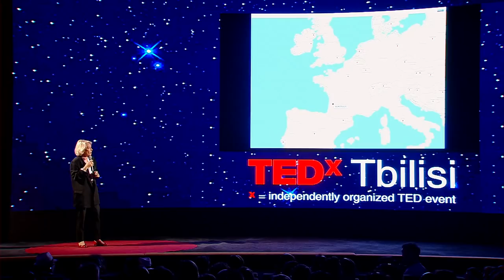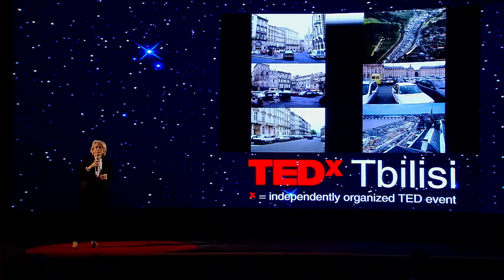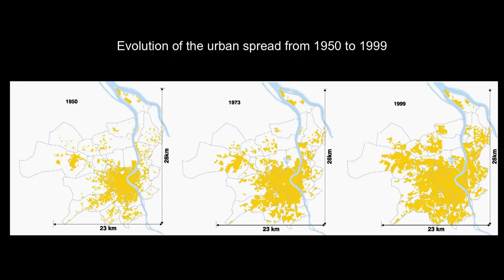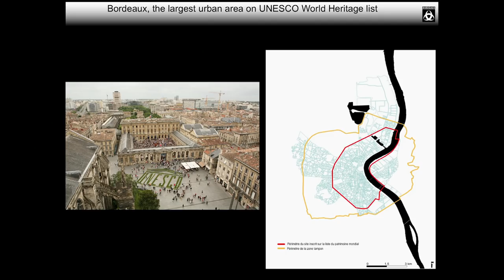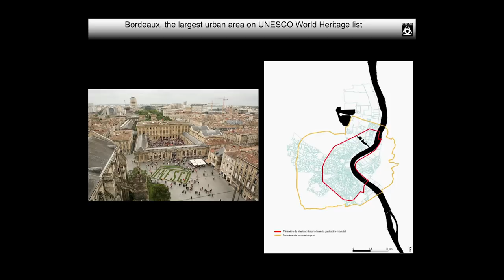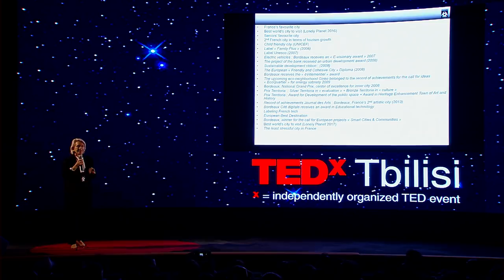Yes, we can! | Michelle Laruë-Charlus | TEDxTbilisi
The talk is about urban planning Urban planning director at Bordeaux Métropole This talk was given at a TEDx event using the TED conference format but independently organized by a local community.